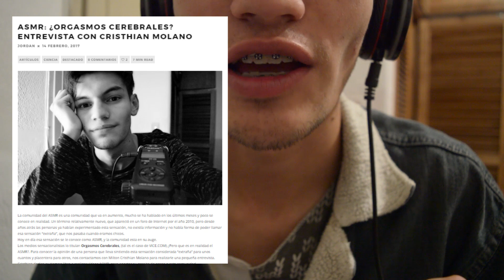ASMR ESPAÑOL ⚡ Masaje con brochas SONIDOS COSQUILLOSOS ✨ BRUSHING